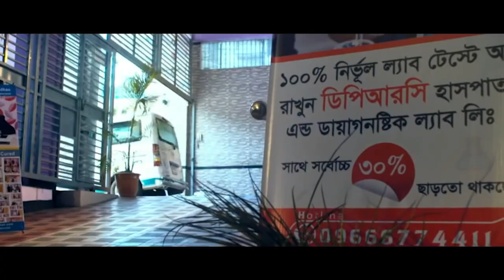Rheumatoid Arthritis রোগী সুস্থ হওয়ার পর কি বললেন ? DPRC’র চিকিৎসায় রোগী এখন সুস্থ AS,RA,OA,PLID,SPA